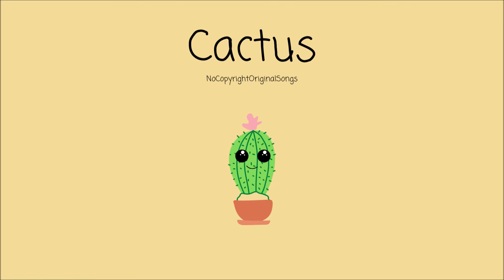NoCopyrightOriginalSongs - Cactus | Lofi beat for your Videos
It's my first time I've tried to make Lofi music. Hope you like it!
Lofi song for your videos. You can use it for free and monetize your videos without worrying.

Song: Cactus
Artist: NoCopyrightOriginalSongs